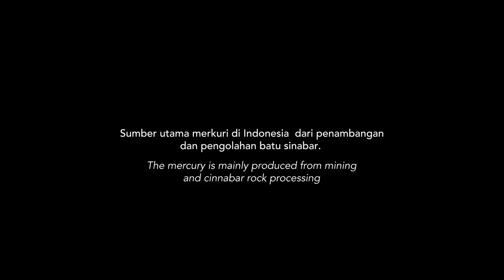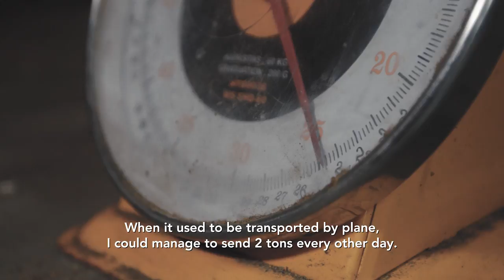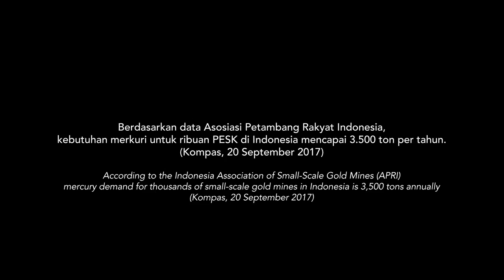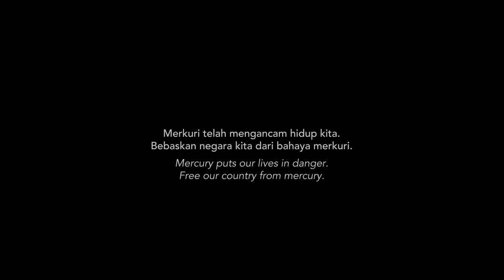Real Threats of Mercury In Indonesia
The UNEP's 2017 Report places Indonesia as the world’s largest mercury producer. In fact, we mine the poison (mercury) here in Indonesia, use it by ourselves here in Indonesia and get exposed to the poison we produce.

Are mercury exposure and mercury poisoning a real threat? Mercury contamination can be damaging and have significant public health effects.

In collaboration with Mongabay Indonesia, this is INFIS special coverage of Mercury real threats in Indonesia.